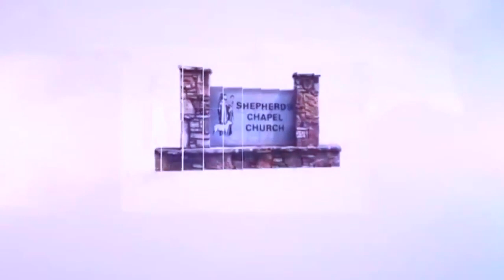Most Asked Questions - Part 2